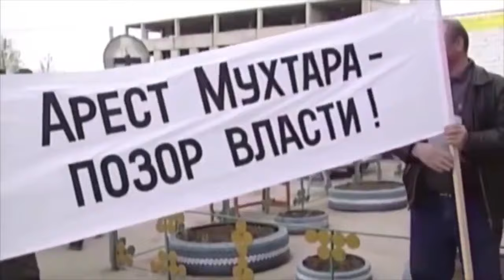6 ОКТЯБРЯ — СВЕРГНЕМ РЕЖИМ!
6 ОКТЯБРЯ — СВЕРГНЕМ РЕЖИМ!

Друзья!
Миллионы ХОТЯТ перемен, но не знают, что делать, чтобы эти перемены произошли. В этой связи, мы предлагаем конкретные шаги, механизмы, используя которые можно добиться результата.
В этом фильме подробно показано, как можно ГАРАНТИРОВАННО И МИРНО сменить режим за год. Причем не только сменить, но и КРУТО ЗАРАБОТАТЬ! В 100, 50, 30 раз больше относительно инвестируемой суммы.

То есть вы, например, инвестируете 2 евро (1000 тенге), то сможете рассчитывать на 100 тысяч тенге возврата ваших инвестиций.

Если инвестируете 1 млн тенге, то через год - возврат уже 100 млн тенге!

ДЕЛАЙТЕ СВОИ ИНВЕСТИЦИИ!

– Выберите «Купить».
– Укажите сумму взноса (минимум 1 000 тенге) и нажмите «Оплатить банковской картой».
– Введите данные карты, включая 16-значный номер, срок действия, CVV-код и имя на карте.
– Подтвердите оплату кодом из банковского приложения и завершите процесс.

Спасибо за участие в проекте и вашу поддержку!

@mukhtarablyazov (инстаграм)
@ablyazovmk10 (телеграм)